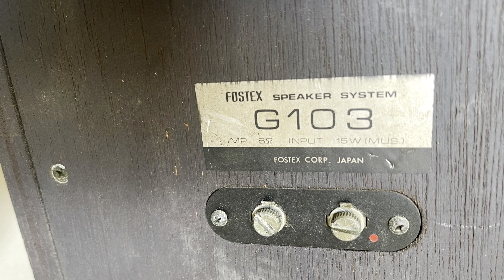Loa fostex nghe nhạc miễn bàn, giá quá nhẹ nhàng, tranthaoankhang#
Clip test đôi fostex G-103, chất âm vượt xa tầm tiền luôn quí vị ơi,